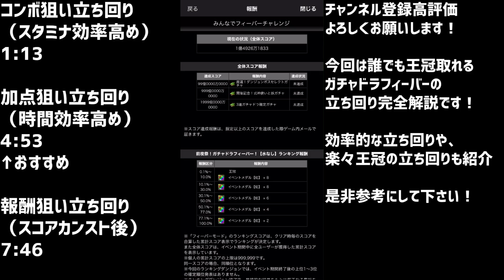誰でも王冠確定！ガチャドラフィーバー立ち回り解説！報酬がマジでうまい！【パズドラ】